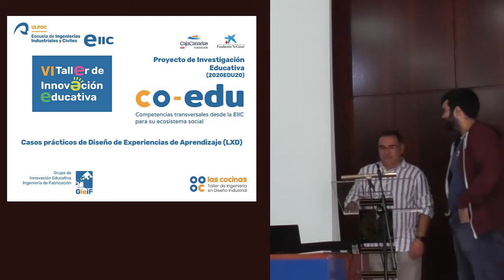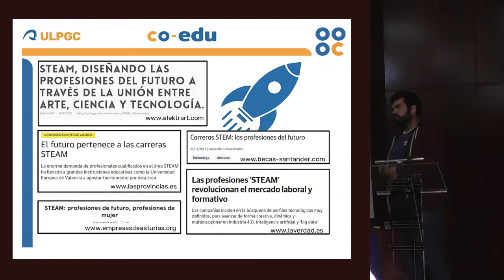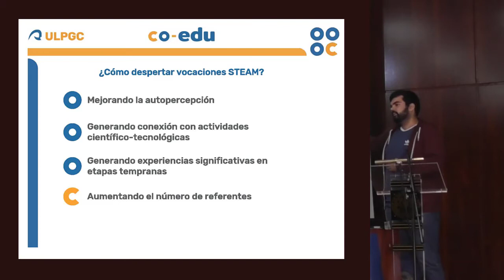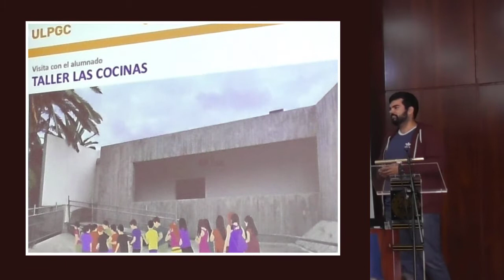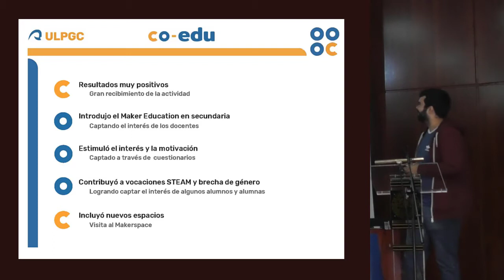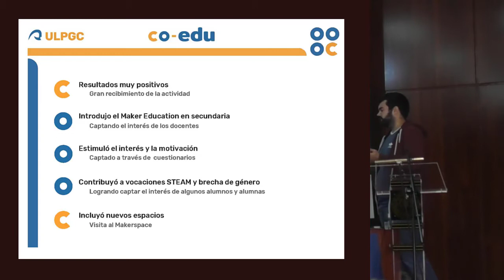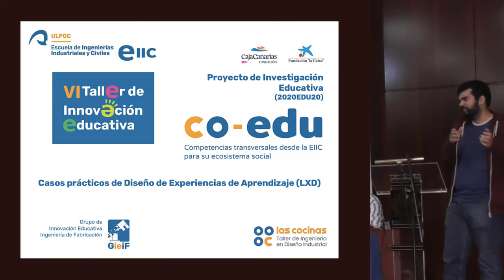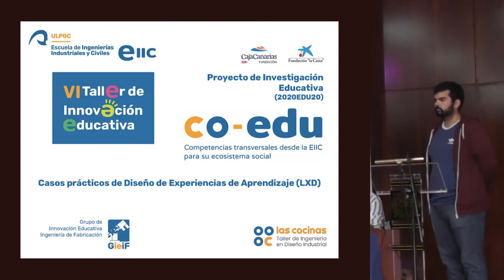Colaboración niveles educativo. Roberto Elías Araña Suarez.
VI Taller de Innovación Educativa

25 de julio de 2022